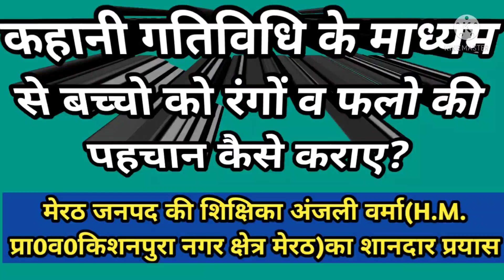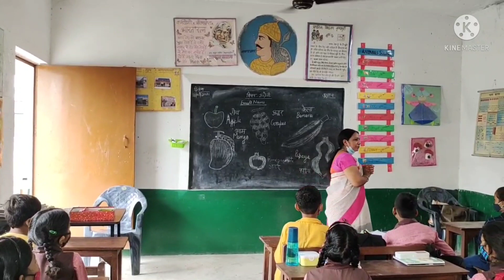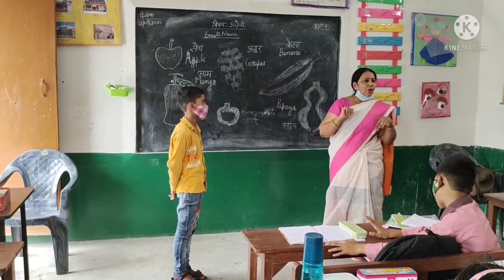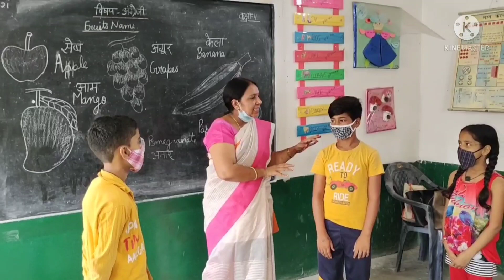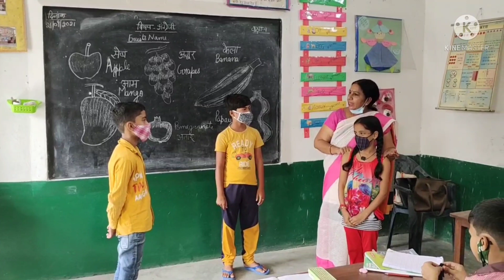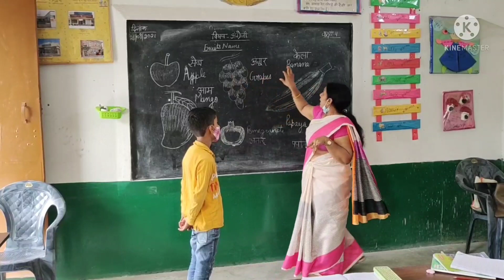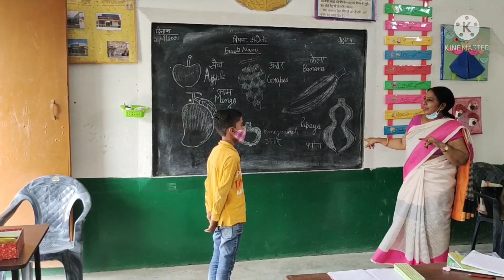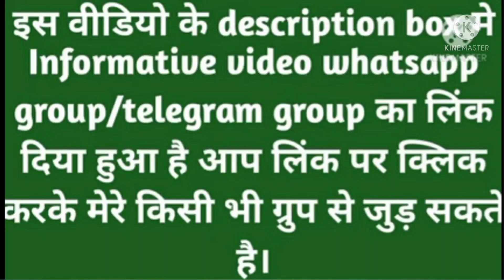कहानी/गतिविधि के माध्यम से बच्चो को रंगों व फलों की पहचान कैसे कराए? शिक्षिका अंजली वर्मा का प्रयास